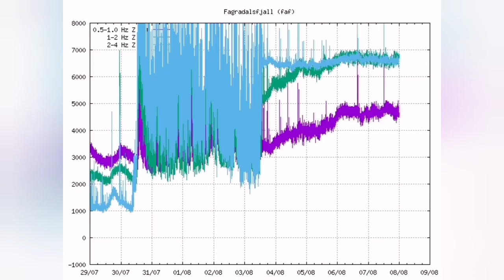Lava River Spreading In Meradalir In Iceland Meradalir Fagradalsfjall Geldingadalir Volcano